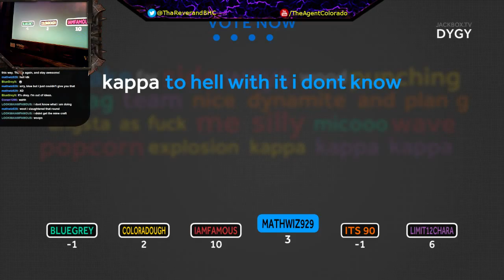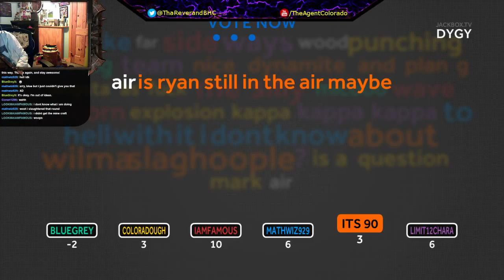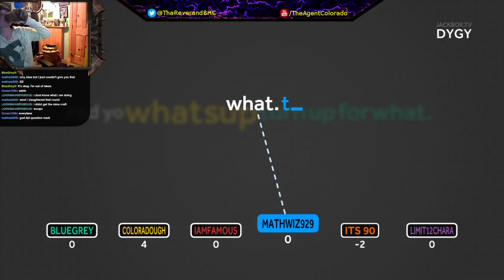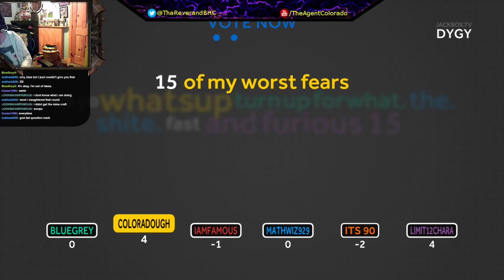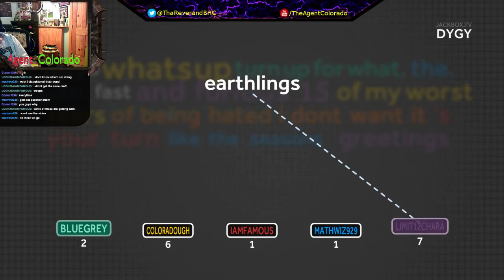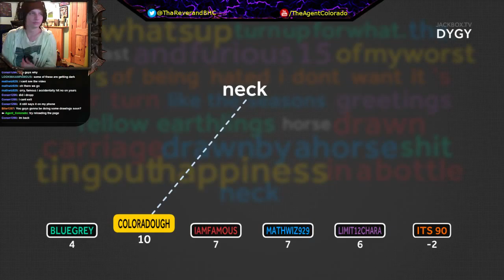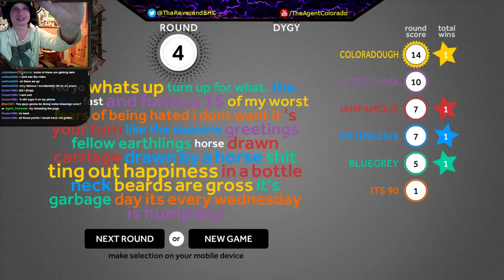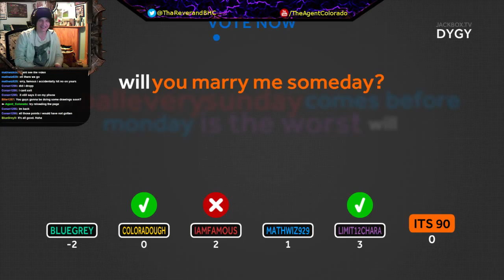Word Spud Session with Viewers - 3 / 4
Word Spud Session with Viewers on 1/28/15